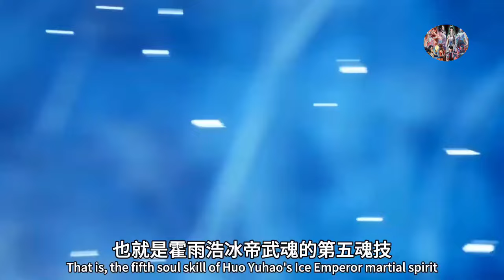Soul Land 2: How Powerful is Fourth Soul Skill of Snow Emperor Soul Spirit Which Can Even Kill God